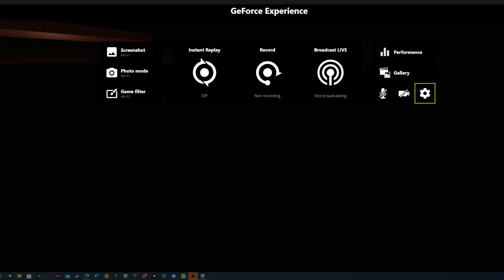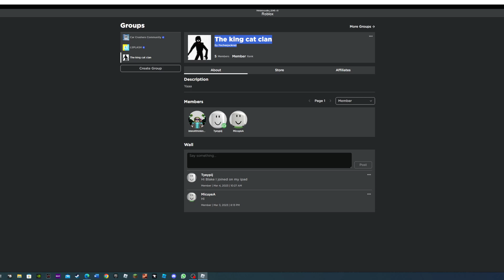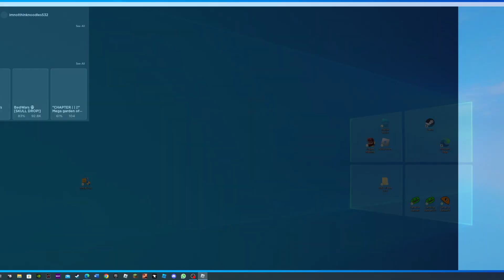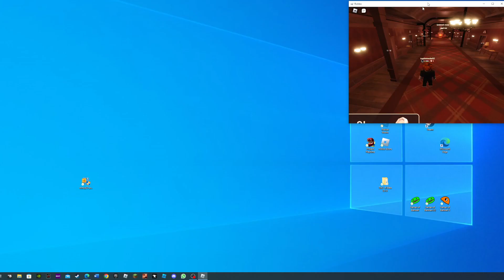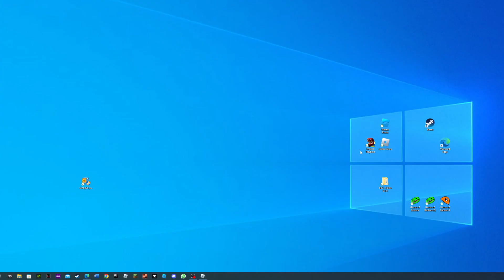playing games whif the silver stormz omg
silver stormz playing whith me omg so cool